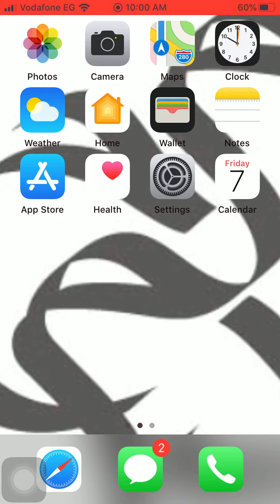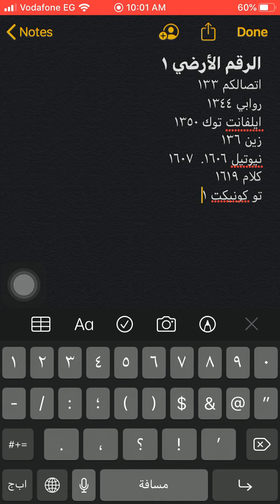أرقام الهاتف الثابت لمناطق البحرين